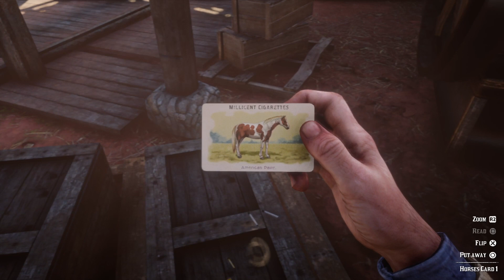Red Dead Redemption 2 - Breeds of Horses Card 1 Location | American Paint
This card is lying on top of a crate underneath the cotton mill.